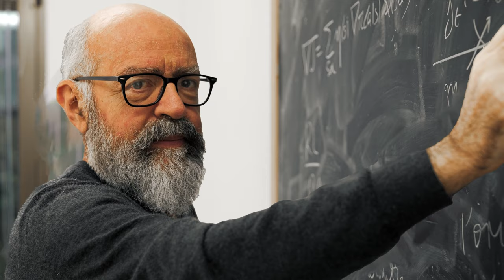ICTP Sections: Quantitative Life Sciences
Antonio Celani, Head of the QLS section at ICTP, guides us through a brief exploration of the section and its plans for the future.